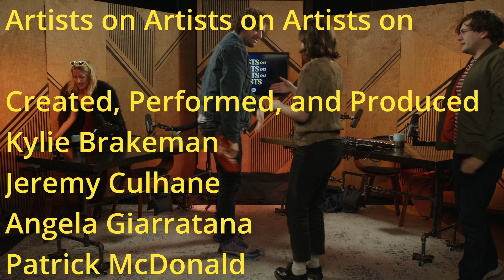Celebrity Entrepreneurs Talk Business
All actors know about the "side hustle", and today, we sit down with four famous actors with very famous side jobs: from crypto, to whiskey, to construction. You'll be wondering how you can make al little extra cash on the side after this one.

This episode of Artists on Artists on Artists on Artists is a Sugar23 production, executive produced by Mike Mayer and Michael Sugar, and produced by Liam Billingham. Production support by Angelo Restaino and Anthony Defranchesco.  Theme Music is by Gabriel Ponton